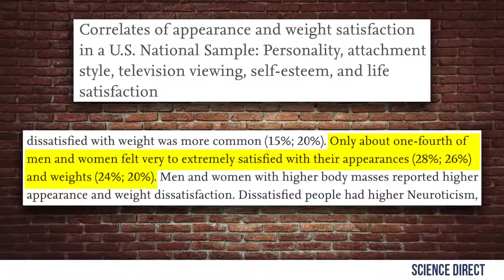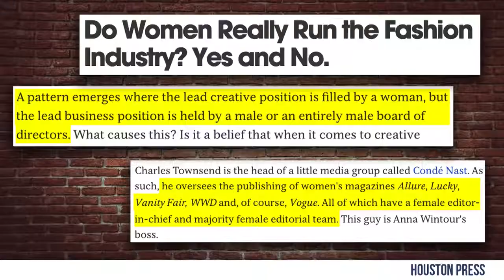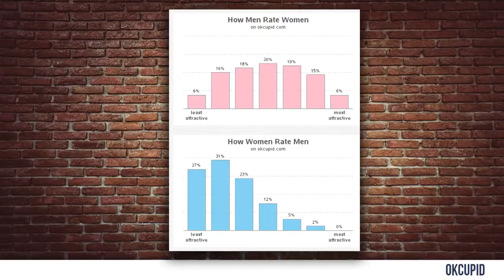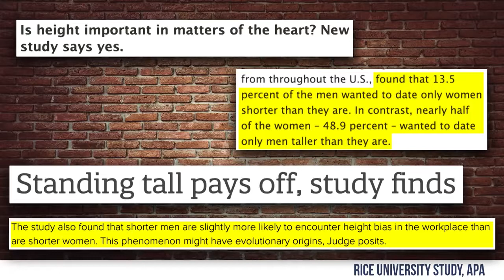DEBUNKED: Unattainable Women's Beauty "Standards" | Crowder is Louder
StevenCrowder
Steven debunks the popular belief that women are held to higher beauty standards than men.

and politics.